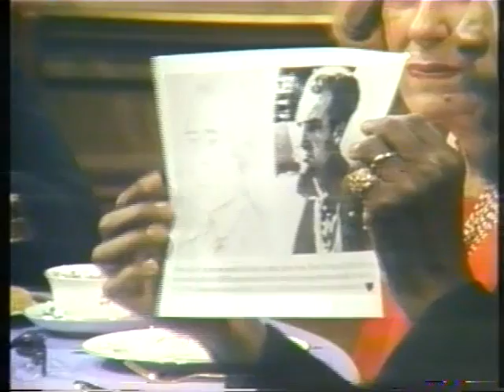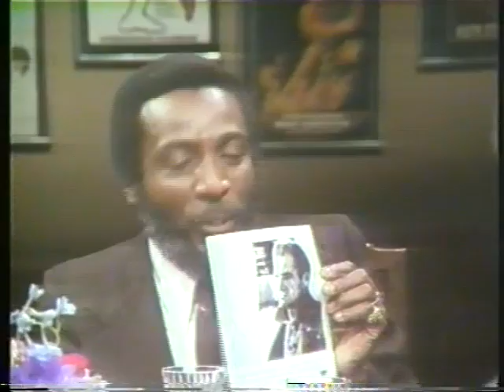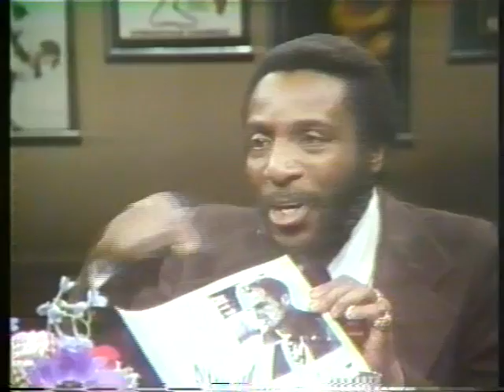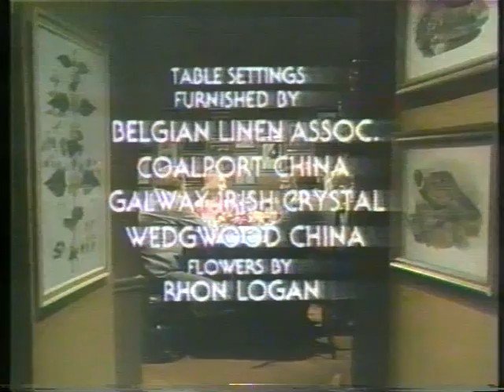Gloria Swanson Show--Dick Gregory, William Dufty, 1977 TV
Gloria Swanson hosts this rare 1977 TV round-table discussion of her life and career, and particularly her health crusade against sugar, with husband William Dufty (author of "Lady Sings the Blues"), comic Dick Gregory, Broadway producer Arthur Whitelaw, consumer advocate Herb Denenberg, and Beech-Nut president Frank Nicholas.